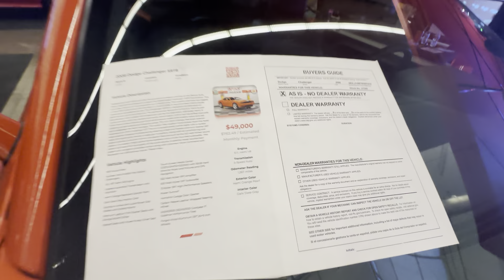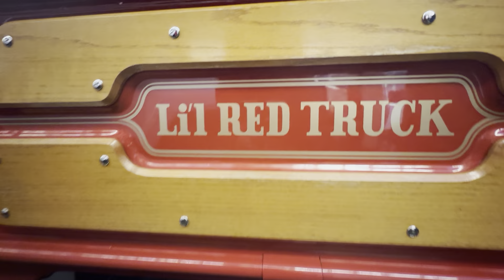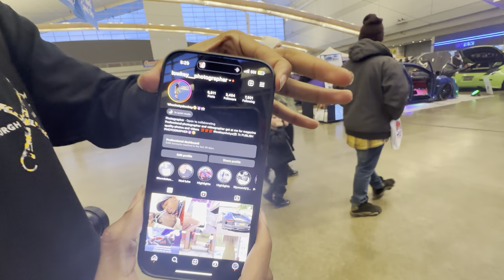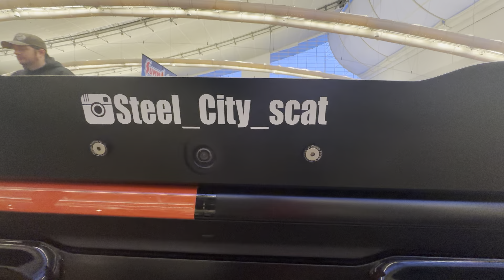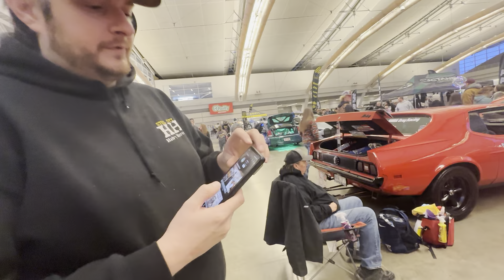WORLD OF WHEELS CAVALCADE OF CUSTOMS AUTORAMA PITTSBURGH HUNDREDS OF PRISTINE FRAME OFF BUILDS🎬📸